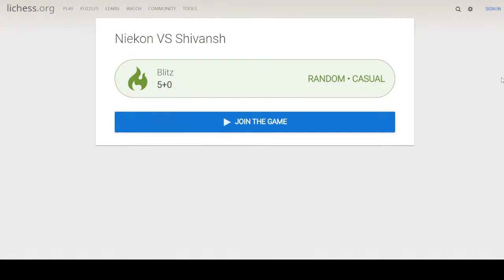CHESS October Blitz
Match 3 of Round 3: Niekon [Niekon01]  VS Shivansh [Shivansh_dengla]